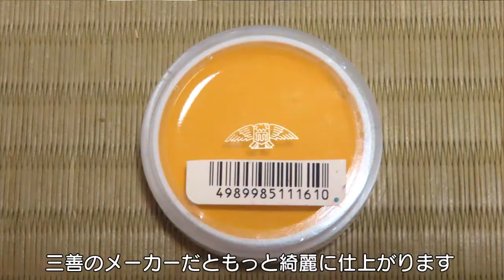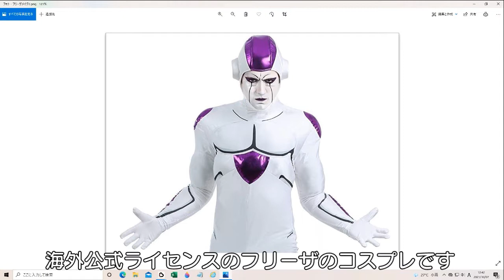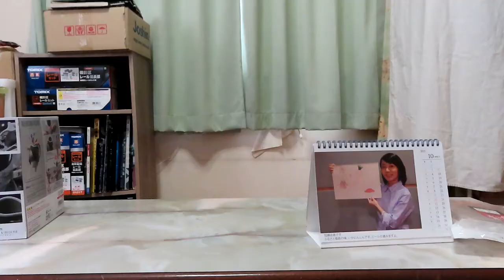0714 タケボーの今日PON【ハロウィンメイク】フリーザになってみた 素人下手です【Freeza Facepaint】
☆CBCラジオ『気分爽快!!多田しげおの朝からP･O･N』
のOPを真似をしたフリーザ様による動画(ドラゴンボールZフリーザのコスプレ)です。
フリーザのコスプレをして顔に白くメイク(フェイスペイント)をしました。あんまり似ていません。。。その名も『気分総会 フリーザ様の今日もP･O･N』です。第334回。この動画の公開日は10月31日でハロウィンの日でもあります。と言う事で、今日PONの中で行った過去の動画でドラゴンボールコスプレをこの動画にまとめました。孫悟空・ベジータ・トランクス・ピッコロ・魔人ブウ・人造人間17号・ブロリー、そしてフリーザです。外出でのハロウィンで楽しむのは今の御姿勢まだ安心ではないのでおうちでハロウィンです。
(DRAGONBALL Z 　FRIEZA FACEPAINT  Halloween）

2024/02/13　コメントを強に設定・URL追加(0939)

Ver.2　2024/02/13